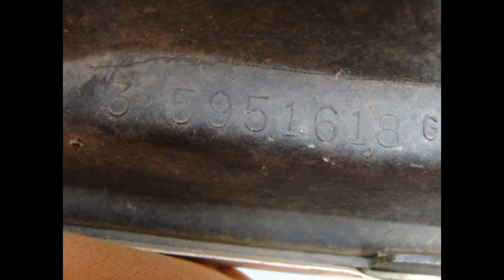1975 1976 CHEVROLET IMPALA 350 454 RIGHT TAIL LAMP LENS BEZEL HOUSING DONK